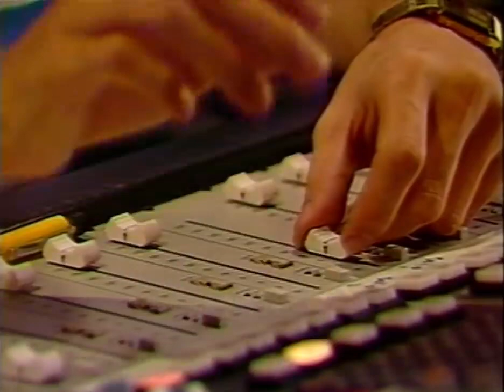明天會更好 Tomorrow Will Be BetterOfficial Music Video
直至目前为止share分享上载的最后一首歌，台湾群星~「明天会更好」，因为我要工作了，开始我的新生活，过去了的也过去了。。。。。。。（售卖豆腐花豆浆水food truck车仔档）OK👌